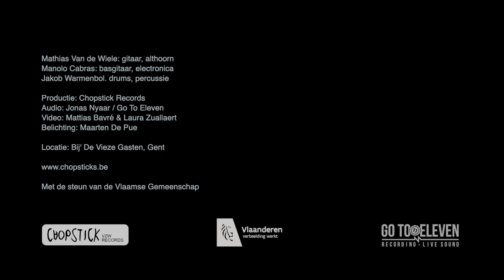Wheels (VogelVrij Concert)